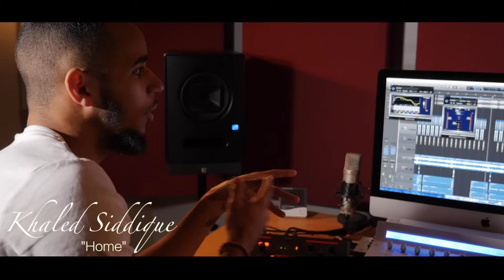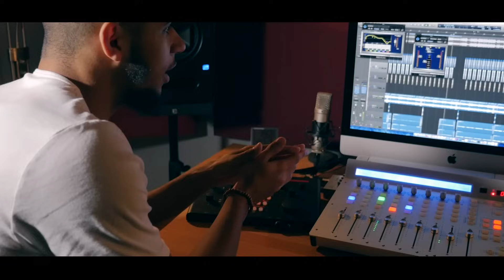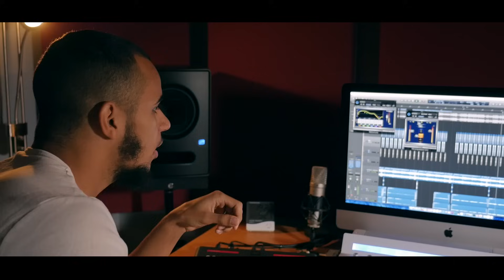Khāled Siddīq - "Home" (Official Nasheed Video)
Event Bookings - To book Khaled Siddique to perform (Nasheed/Motivational Talk) at your event or to tell us about an event in your area that you would like to see him perform at please email